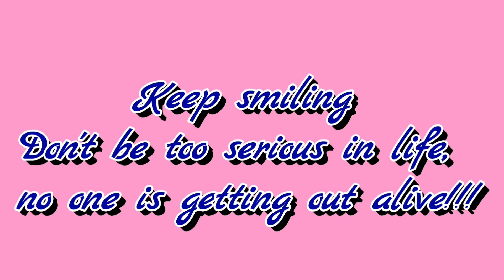Eden Garden School || Welcome Programme || Millennium Model College